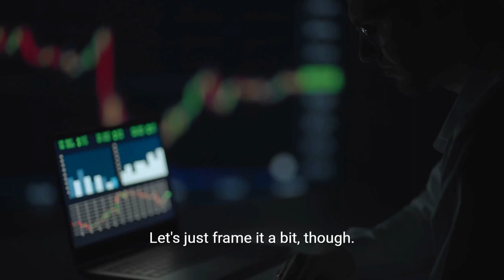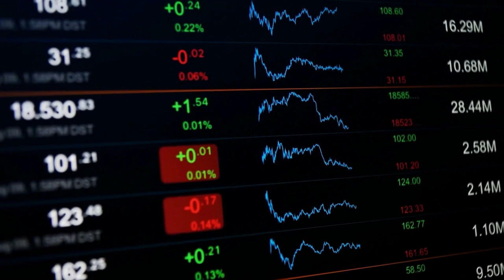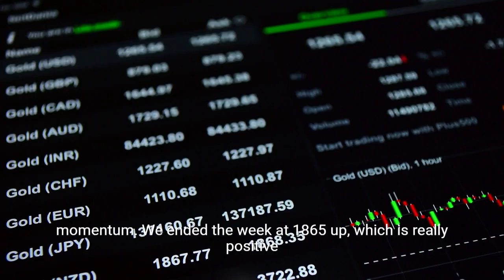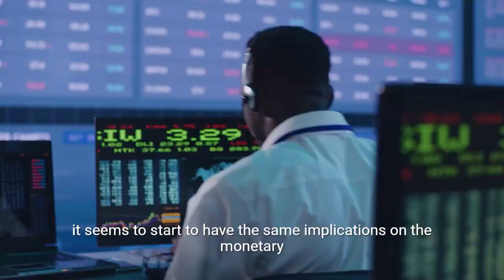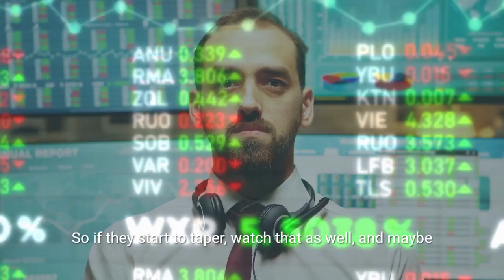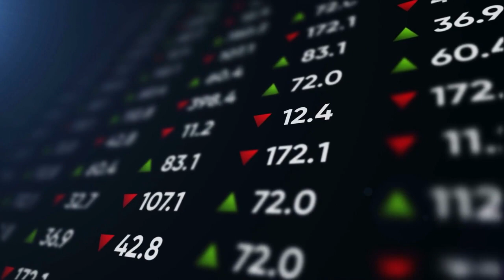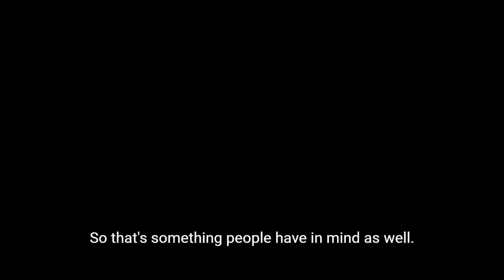Invest In Gold Now Or Lose Opportunity | Oreninc Kai Hoffmann Gold Price Prediction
Before gold went on a run, company financings in the precious metal space picked up, said CEO of Oreninc Kai Hoffmann.

Early this month, two pieces of news propelled gold higher: headline inflation rose to 6.2%, and the $1 trillion U.S. infrastructure bill was signed into law. Gold had a solid breakout trading above $1,850 an ounce.

Hoffmann said the Oreninc index had a "bit of a rally" with an "uptick in the last three to four weeks. [Financings] have been front running the pop in the gold price."

Hoffmann also weighed in on gold versus bitcoin, noting that the latter is “very volatile.”

“Themes we’ve been hearing [at the conference] is outflows from crypto into gold. Bitcoin [supply] … is limited and gold is not, meaning that bitcoin may pop. It’s very, very volatile. Gold is more stable,” said Hoffmann adding that gold may perform better in a black swan event.